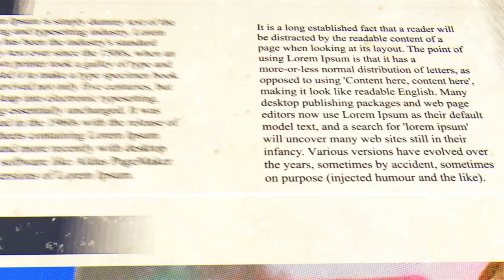Lauren Carter, Democrat for Mount Vernon City Council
New York based digital radio station for Positive Entertainment 24/7.